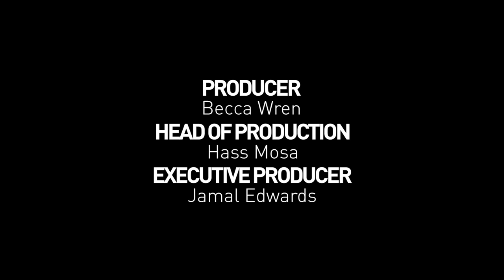Best Of Spring 2013 | String Sessions [S1.EP10]: SBTV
In the final episode of SBTV Strings Session, we recap on all the best bits of season 1, including a very special freestyle.